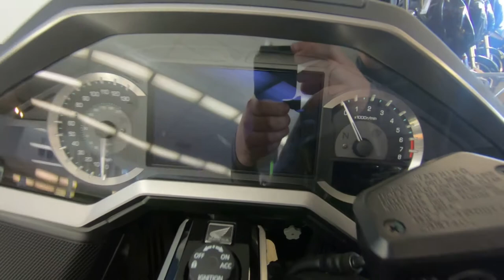2018 Honda Gold Wing Tour - New Motorcycle For Sale - Milwaukee, WI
Please visit Southeast Sales Powersports to view this New Pearl Hawkseye Blue 2018 Honda Gold Wing Tour for sale in Milwaukee, Wisconsin

Stock# 003123

Description:
2018 Honda® Gold Wing Tour Pearl Hawkseye Blue
THE ULTIMATE PERFORMANCE TOURING MACHINE
This is a bike 43 years in the making. Rebuilt from the road up. Refined inside and out. Ready for anything. There’s a new engine. New front suspension. Available 7-speed DCT. All in a more agile body that’s over 85 pounds lighter. You’ll also find the latest in technology, including Apple CarPlayTM integration, and five distinct trim levels to suit your style. The 2018 Gold Wing is designed to push the limits of what a touring bike can be. And expand the adventure beyond anything imagined.